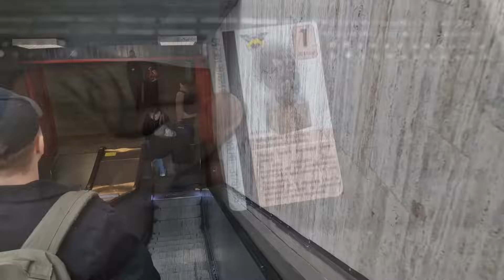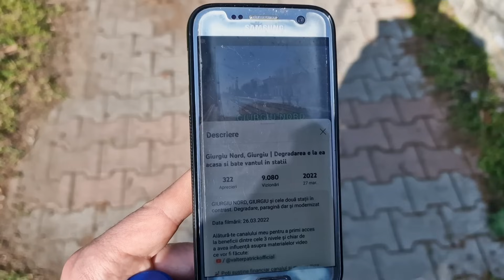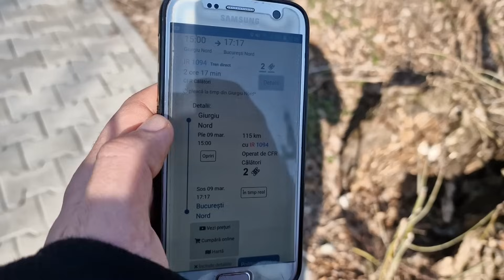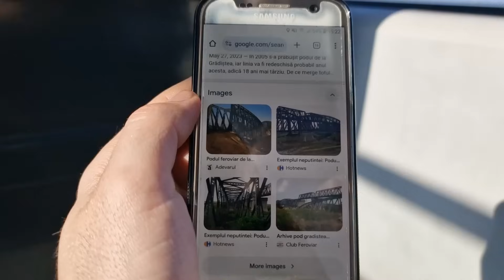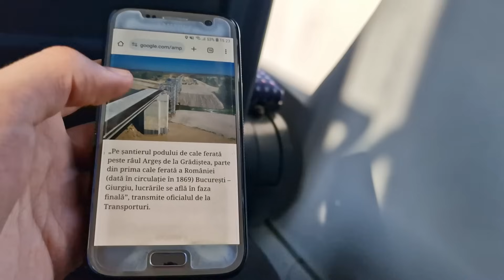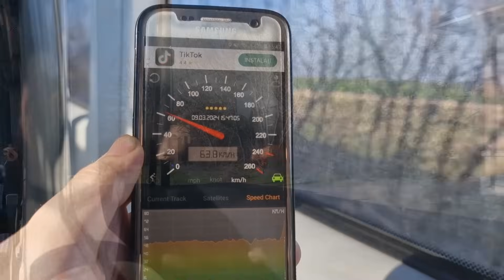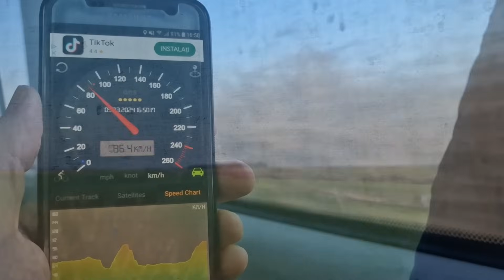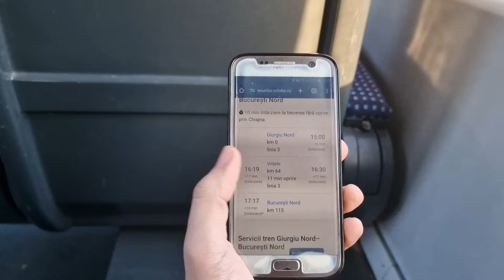Giurgiu - Bucuresti prin Videle cu IR 1094 | Istoria liniei si schimbarile care vin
Pornim din Bucuresti spre Giurgiu, pe traseu direct deocamdata doar cu microbuzul, apoi luam trenul International IR 1094 Ruse - Bucuresti via Videle si calatorim pana la Capitala.

Voi vorbii despre Istoria liniei, de la inchidere pana la zilele noastre cand se asteapta sa se redeschida dupa 19 ani de pauza pe traseul direct via Gradistea, Bucuresti Progresul.

Data filmarii:
09.Martie.2024